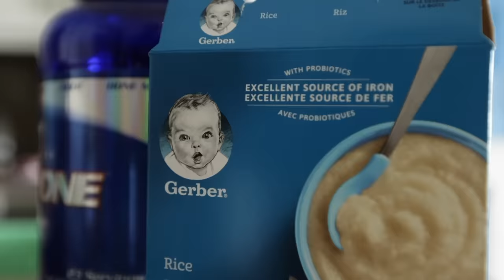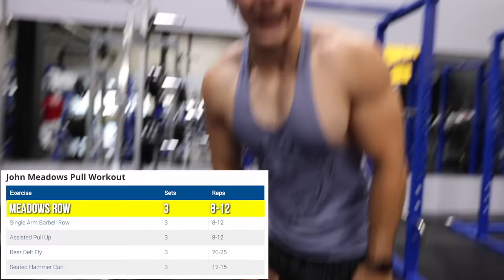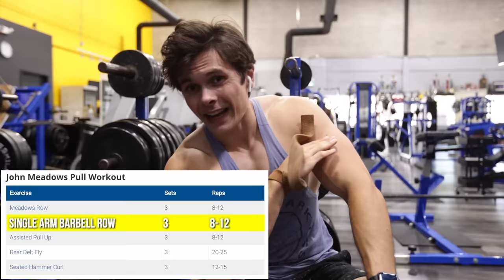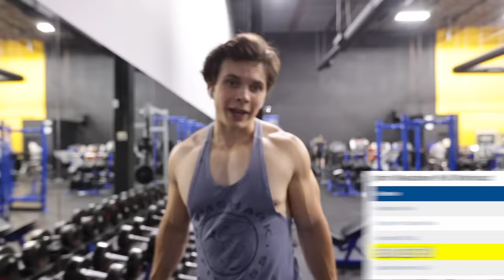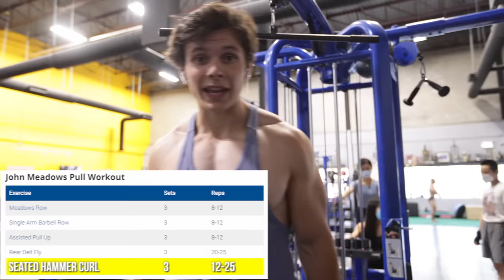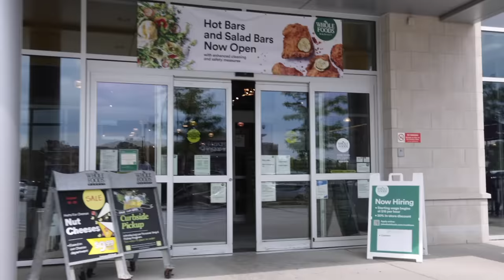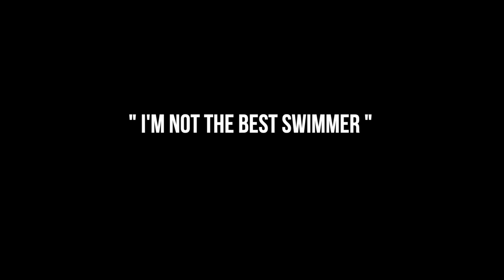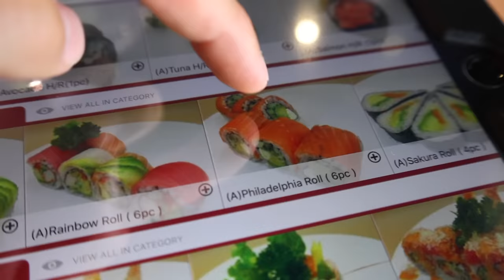OLD SCHOOL BODYBUILDING DIET & TRAINING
Today's video is a tribute for one of the bodybuilding greats, John Meadows! John was one of the first people I ever stumbled upon when starting my fitness journey and really motivated/inspired me to go to the gym.

I wanted to honour him by making a video dedicated to everything John Meadows. I eat like him, train like him and share with you a little more about him beyond the workout videos we see.

RIP Mountain Dog. You will be missed.

Today's Topics: John Meadows, Tribute, Mountain Dog, Bodybuilding, Eating and training like, full day of eating, meal plan